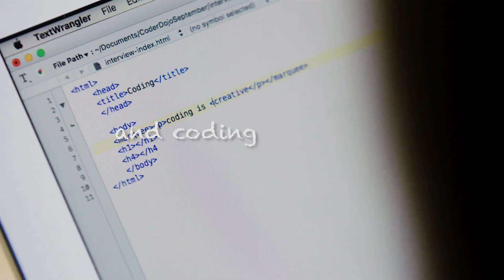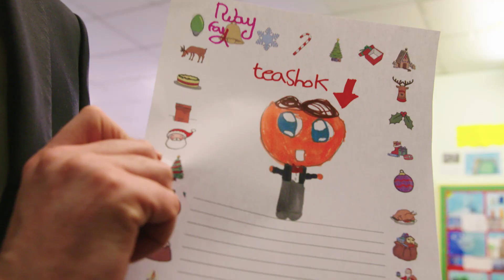Launch of Creative Youth 2017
Creative Youth, which was launched in St Laurence O’Toole’s Girls National School, Seville Place, sets out measures to deliver on one of the key goals of the extensive Creative Ireland Programme, to ensure that every child in Ireland has practical access to tuition, experience and participation in music, drama, art and coding by 2022.